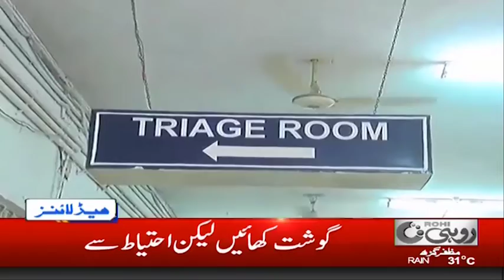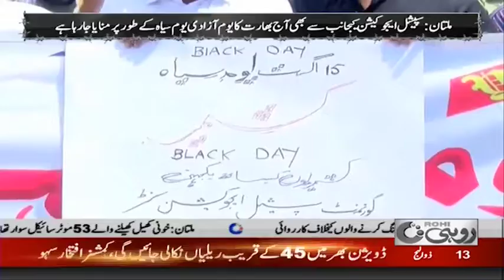News Headlines | 3:00pm | 15 Aug 2019 | Rohi